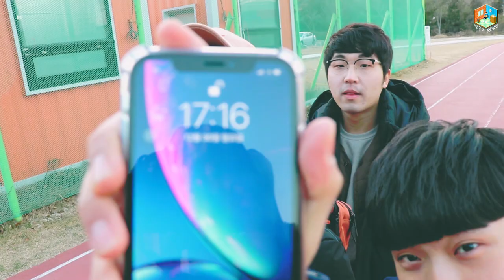아듀!2019년 방구석프로뮤즈 새해인사!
안녕하세요 방구석프로뮤즈입니다!
방구석프로젝트에서 방구석프로뮤즈로 개편한지
어느덧 반년이흘러 2019년을 맞이합니다.
빠르게 흘러가는 세월만큼 저희도 빠르게 더 많이 변화하고
좋은 모습 보여드리고 싶었지만, 저희 바램만큼 그러지 못한거 같네요. 그럼에도 불구하고 지난한해 저희 방프에게 많은 관심과 박수, 격려 해주신 모든분들께 감사 인사 올립니다! 2019년에도 동일하게 저희 방프와 함께해주세요! 저희 방프도 새로운 모습 발전하는 모습으로 여러분들께 설 수 있는 황금돼지띠 기해년(己亥年) 만들어 보겠습니다!

새벽감성 어쿠스틱 밴드 방구석프로뮤즈